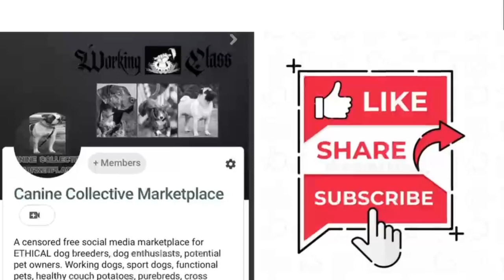***Remix*** Episode 8: Dogue Brasileiro - Diego Jung